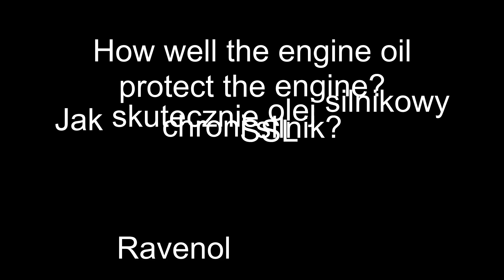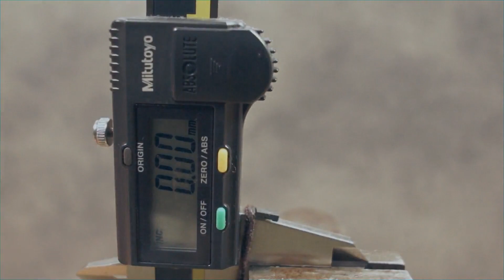Ravenol SSL 0W40 Jak skutecznie olej chroni silnik? 100°C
Badanie oleju silnikowego w temp. 100°C Ravenol 0W40 SSL

Druga runda z cięższym ciężarem +2kg. Testowi będą poddane wszystkie oleje z najlepszymi wynikami z pierwszych testów.

Nowa próbka jest poddawana tarciu metal o metal pod obciążeniem 2kg przez czas 1 minuty. Następnie dokonywane jest pomiar średnicy próbki w najniższym jej punkcie. Każda nowa próbka ma średnice 2,92, od której odejmuje średnice testowanej próbki. Po odjęciu obu wymiarów, otrzymamy realny pomiar zużycia próbki. Im wynik jest niższy tym lepiej.

Wynik: 0,17